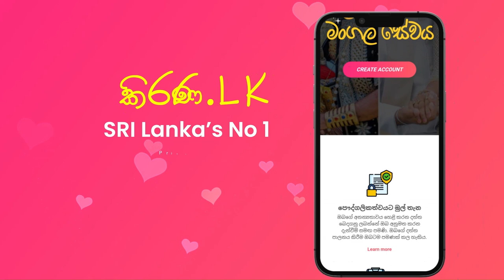Kirana.lk | කිරණ.lk | මංගල යෝජනා | Marriage Proposal 2024 | Mangala yojana | Mangala Sewaya | 144